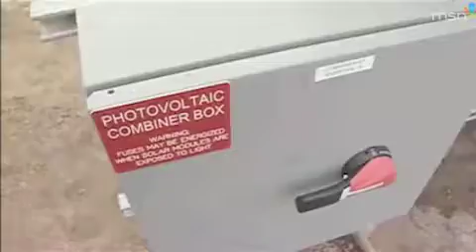Peek inside new solar energy farm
KGW reports on the newest cash crop popping up in Clackamas County Oregon - solar energy.